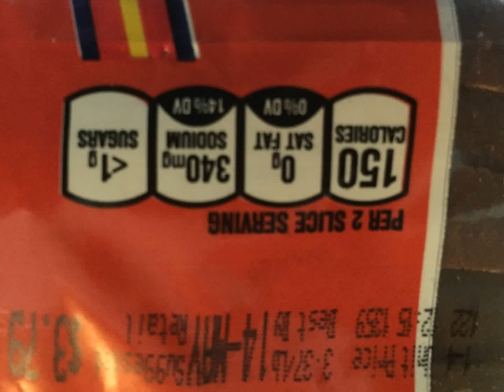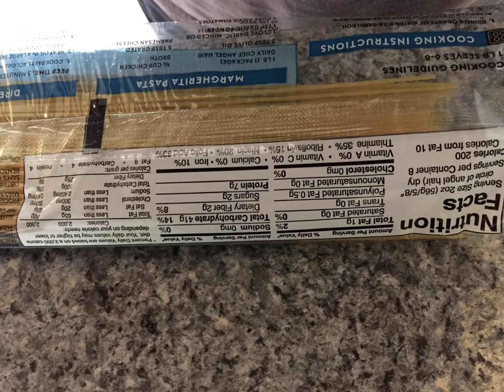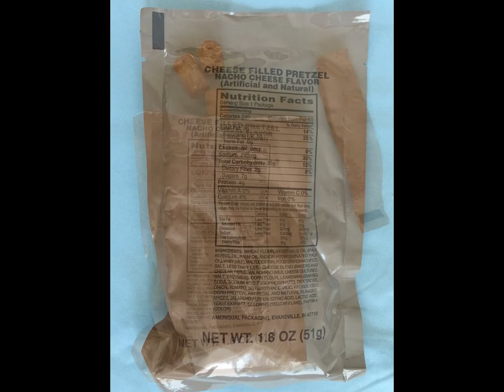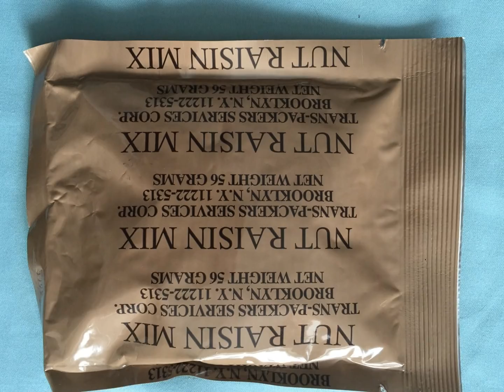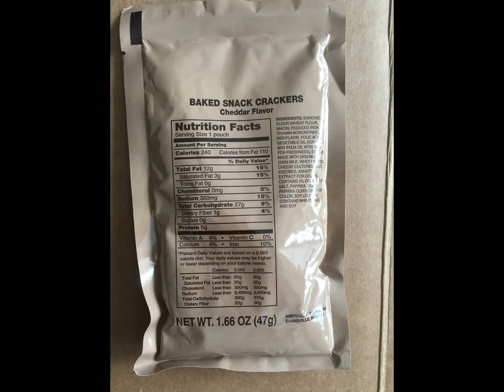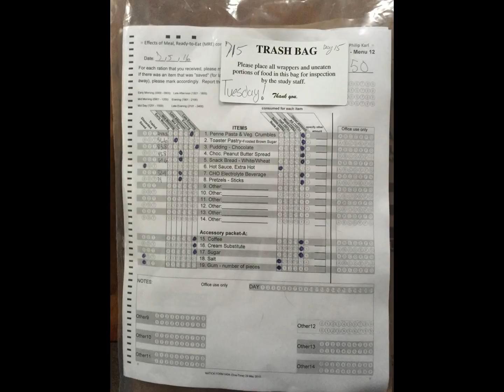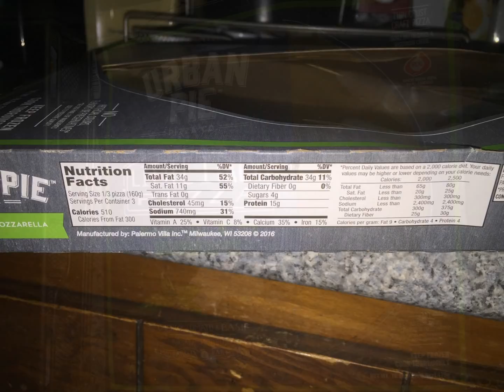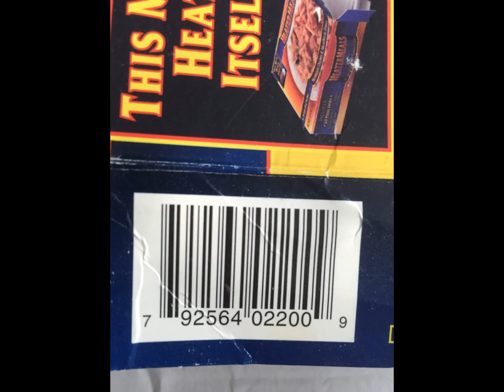Eating Only MRE (Meals Ready to Eat) for 21 days as part of a research study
These are still photographs of the food that I ate before consuming MRE's. This set the baseline of what I eat during a normal week. I was asked to eat only their MRE'S they provided me while volunteering to eat only Meals Ready To Eat to help the U.S. Army Gut Research Study Summer of 2016. I volunteered to eat only MRE'S for 21 consecutive days and the week before and after record what I consumed. This was an interesting event in my life and I am so happy to have done it for my country.